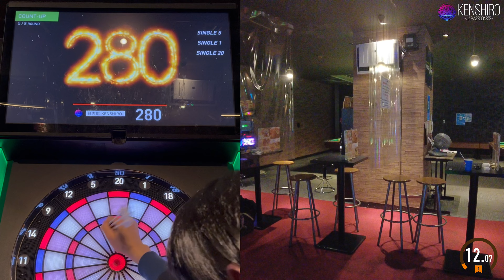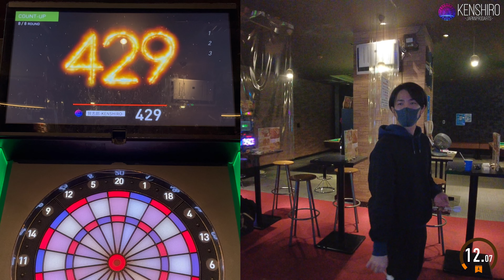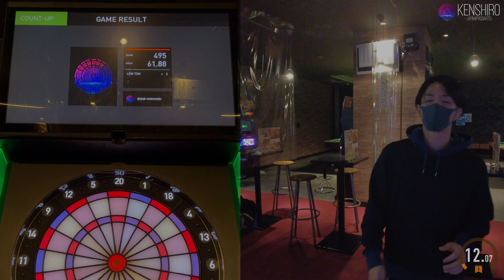【1000points Challenge "T20"】KENSHIRO-JAPANPRODARTS- #120